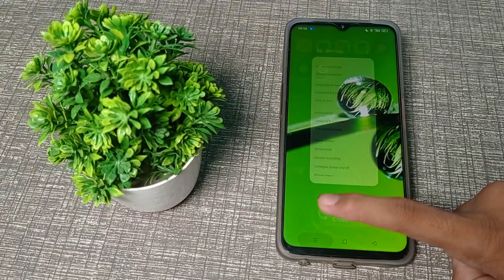how to change date and time in realme narzo 50 5g mobile